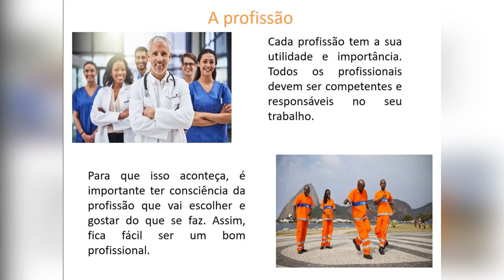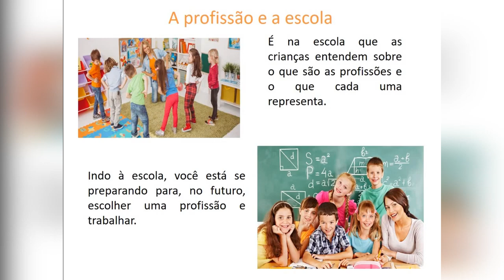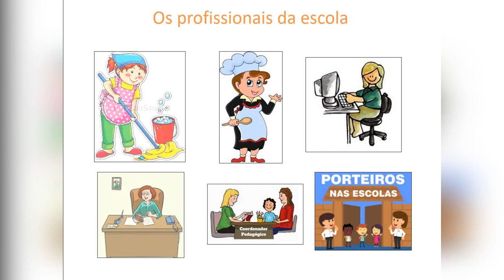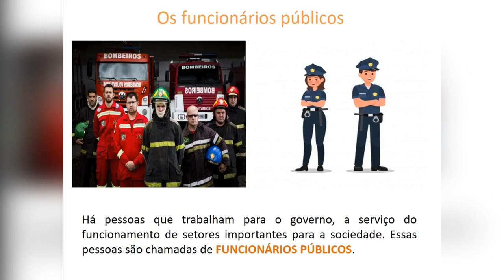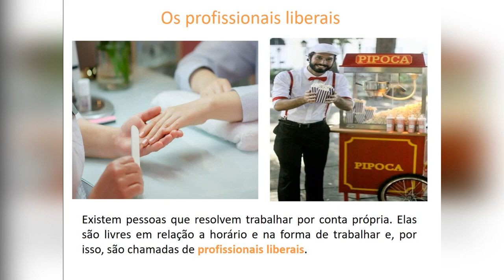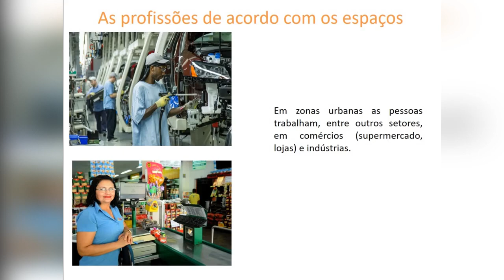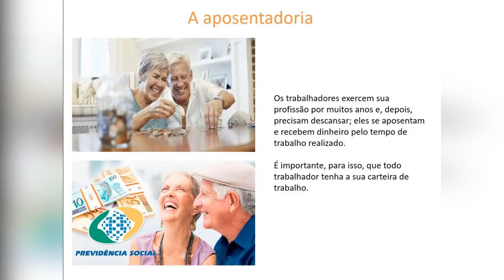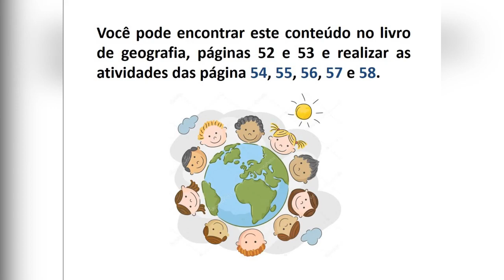Videoaula - O trabalho - geografia - 2º ano - 05/06